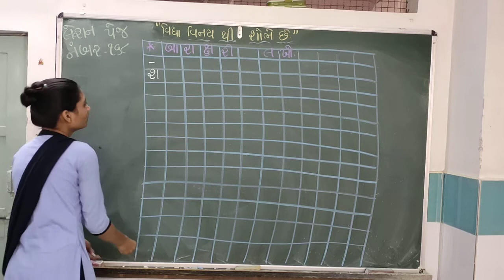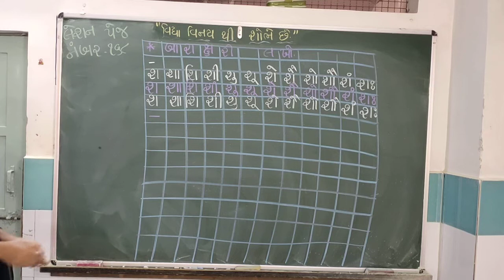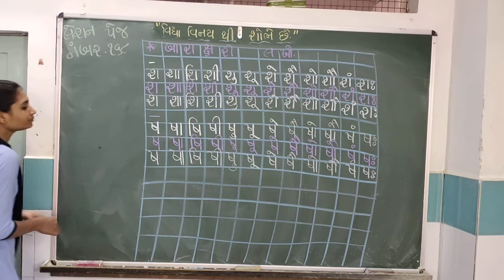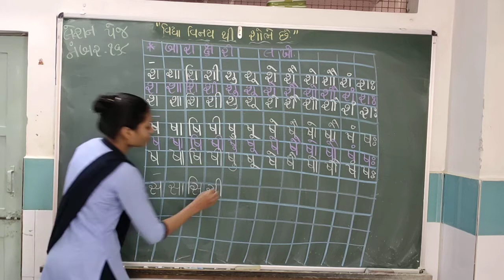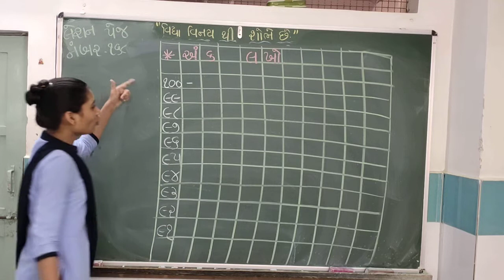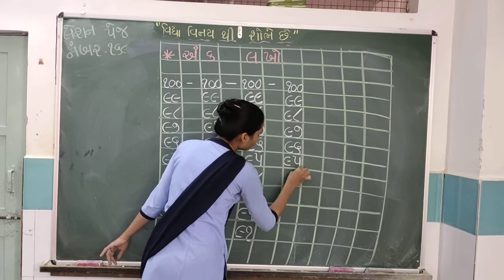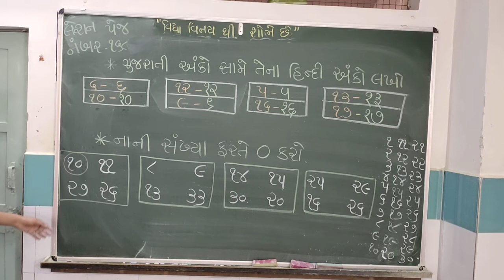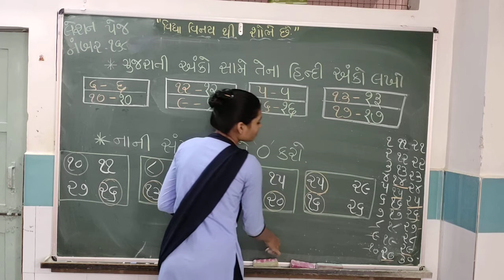ધોરણ - એચ. કે. જી, લેશન પેજ નંબર - ૧૬૮ (પૂજા મેડમ)